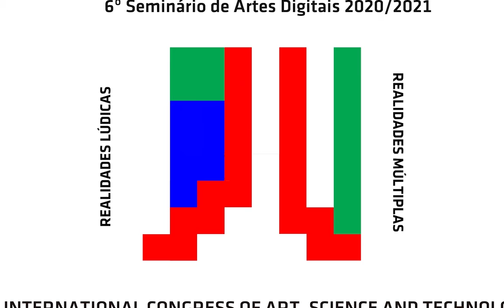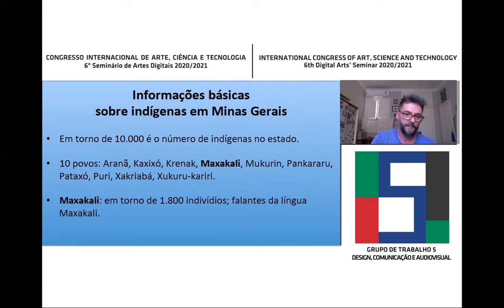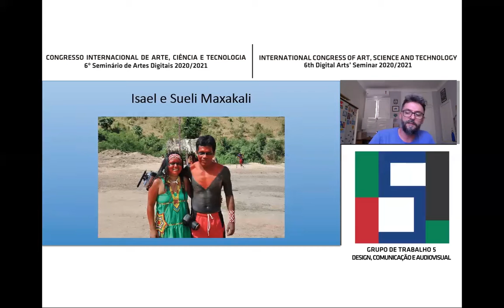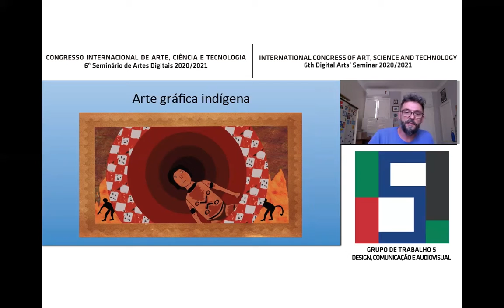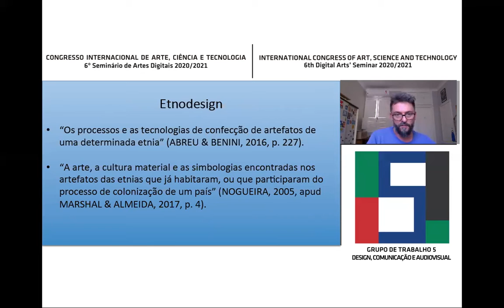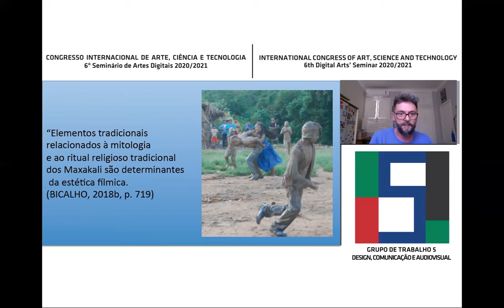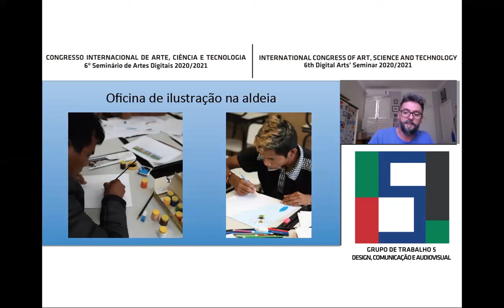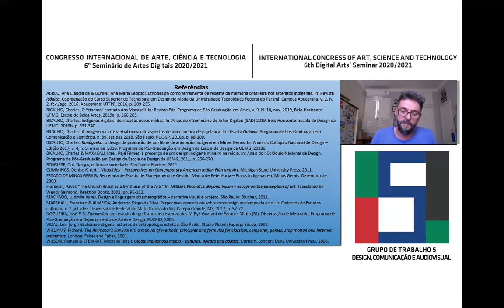GT5 - Charles Bicalho